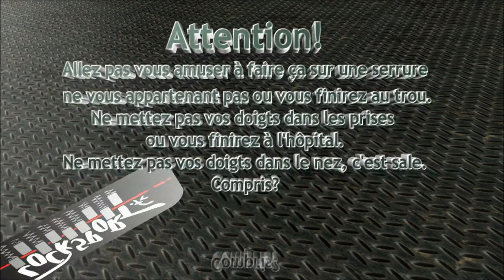Crochetage serrure Haffner à gorges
Ouverture fine d'une vieille serrure à gorges certainement de marque Haffner.
Outil utilisé: fait maison.